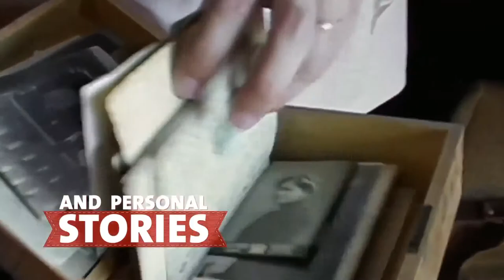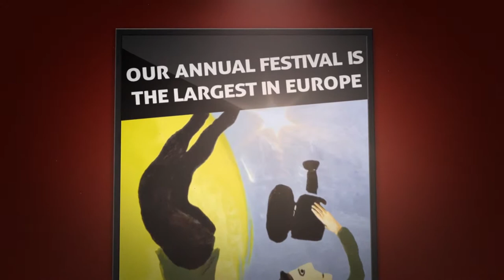17th UK JEWISH FILM FESTIVAL - 30 Oct to 17 Nov 2013 - Trailer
The 17th UK JEWISH FILM Festival is opening on 30th October with a Gala Screening of French film THE JEWISH CARDINAL (Original Title: Le Métis de Dieu) by Ilan Duran Cohen at 8.30pm at BFI Southbank. The film will be introduced by the filmmaker.
The Festival will continue across five cities -- London, Glasgow, Leeds, Liverpool and Manchester -- during 19 days of International cinema around the Jewish culture as well as a series of talks, conferences and events for cinema amateurs and professionals.
The list of